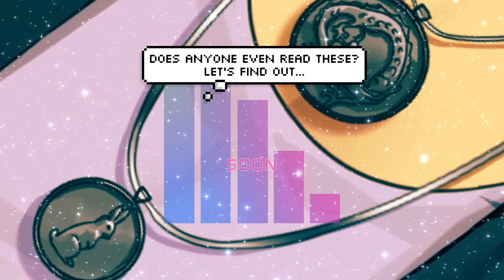We're Here To Break Stags and Chew Bubblegum | Valheim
This is an unedited Twitch VOD. Please bear with the lack of timestamps for a couple of weeks while I get caught up on posting. They do take time folks.

Welcome to Valheim! Error introduced Sol, Sagi, and me to this awesome game during a recent Friday night gaming session off-stream, and we've been playing a little more every weekend since. I didn't expect to enjoy this as much as I have, but it's grown on me fast and I'm looking forward to continuing our Viking journey through the wilderness together. Please don't let my attempt to build a raft and sail away on my own fool you. It's just how I roll. Sail. Whatever.